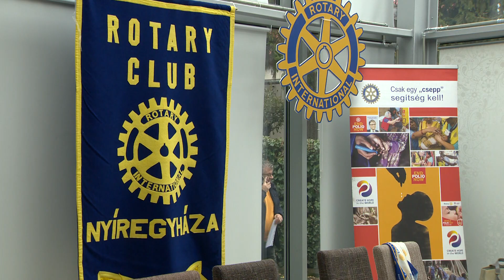Beszámoló és díjátadás